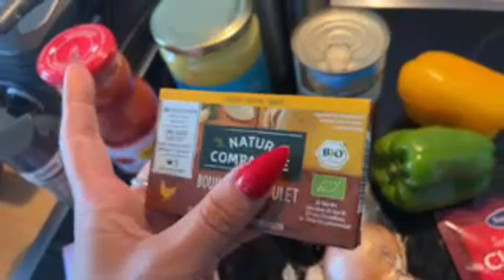🤩 Recette Chili con carne Bio 🇲🇽 Hyper Rapide ⏰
Ingrédients :
500 gr d'haché de boeuf
50 gr de beurre ou d'huile de cuisine
2 oignons
2 gousses d'ail
1 bouillon de boeuf (400ml) ou 1 sachet d'épices mexicaines pour Chili con carne
Sel, poivre, cumin, chili
60gr de concentré de tomate
Des poivrons (les 3 couleurs si vous aimez)
1 boite d'haricots rouges

Ustensiles utilisés dans cette vidéo:
Planche á découper en marbre
Brabantia Bloc avec 5 couteaux
Tefal Ingenio Expertise Wok 28 cm

(N'oubliez pas d'activer la cloche pour avoir les notifications)